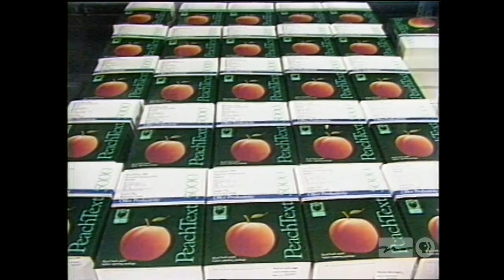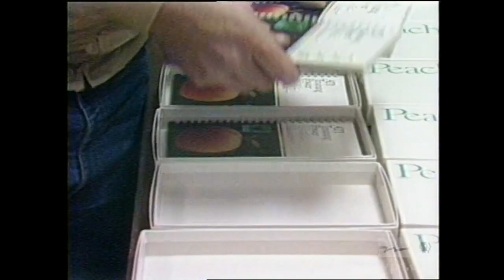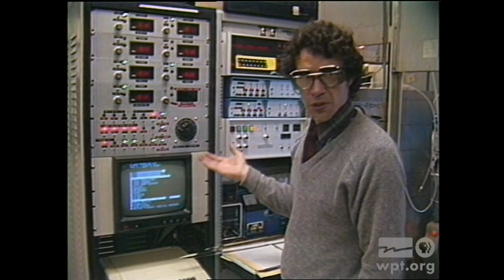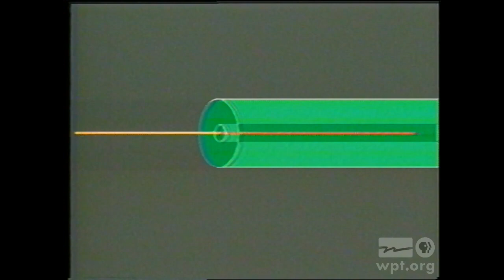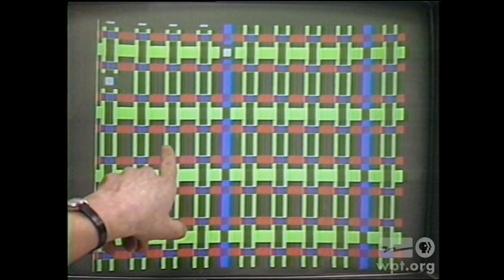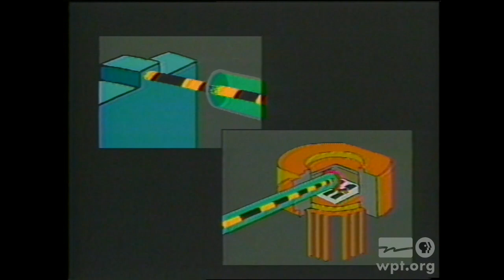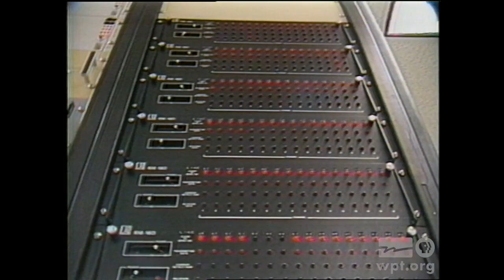New Tech Times #126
New Tech Times covers Atlanta's software company boom, bell phones, international communication, banning video games, and computerized lottery.

Aired: 04/10/84